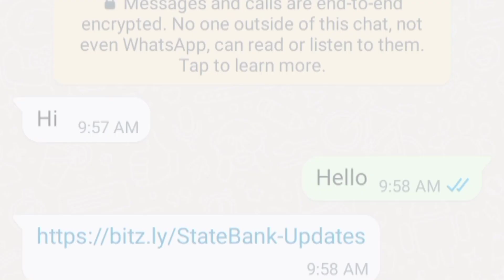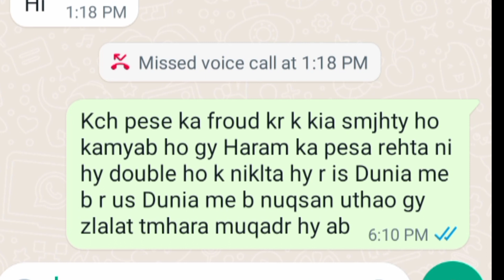Mera account hack ho gya🥺😭| Jo ghalti m ne ki ap Mt kren 😟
aslamo alaikum..

8:22 9
Visit advertiser
Lahore
Ad 2 of 2:0:11 O
Description
1ahore
cc
2
Lahore
DESTMOTION AIKKAH
X